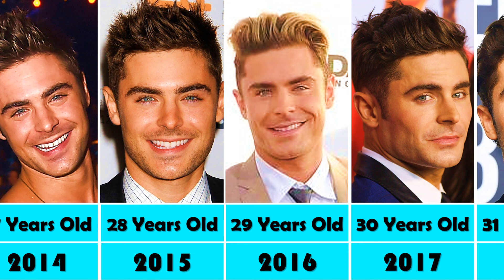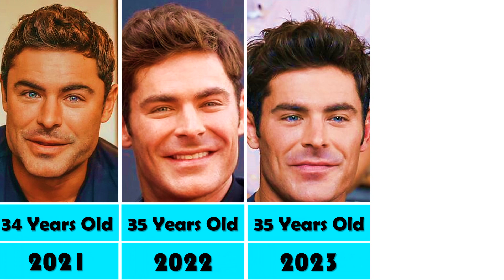Zac Efron from 2002 To 2023